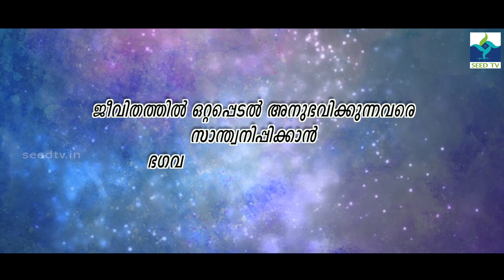ജീവിതത്തിൽ ഒറ്റപ്പെടൽ അനുഭവിക്കുന്നവരെ സാന്ത്വനിപ്പിക്കാൻ ഭഗവത് ഗീതയ്ക്ക് കഴിയുമോ?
SWAMI CHIDANANDA PURI | ഗീതയും നിത്യജീവിതവും | EP-03